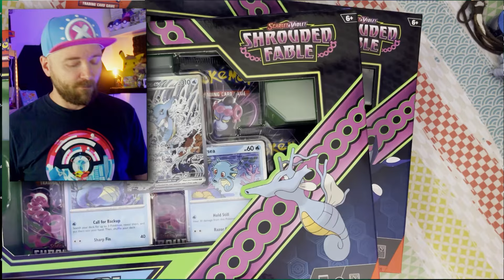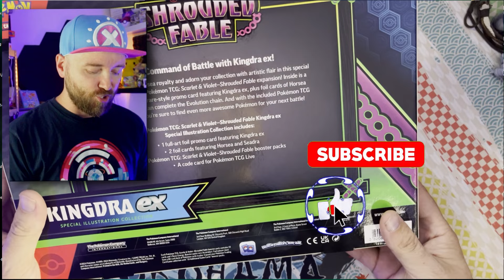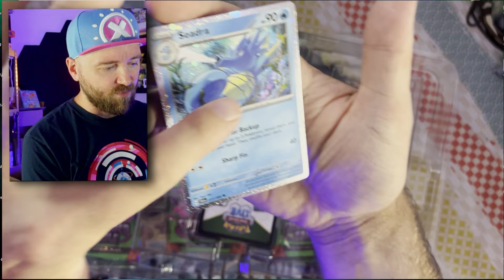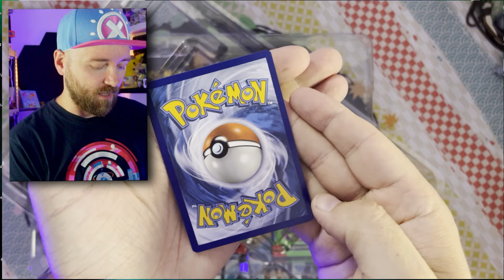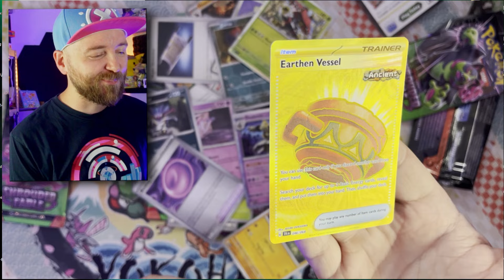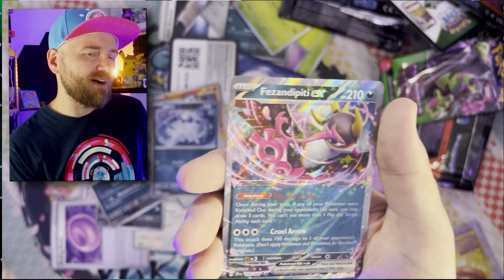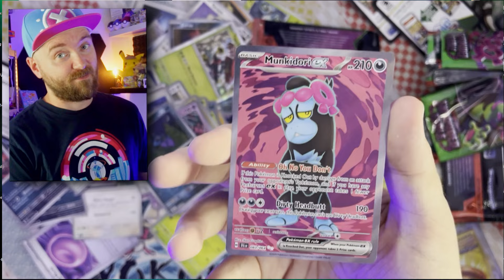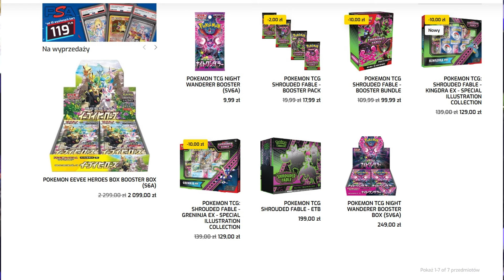*PREMIERA* SHROUDED FABLE KINGDRA I GRENNINJA EX Special Illustration Collection UNBOXING!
Mój sklep! Oryginalne japońskie karty i angielskie karty Pokemon LETSGOTRY.PL!